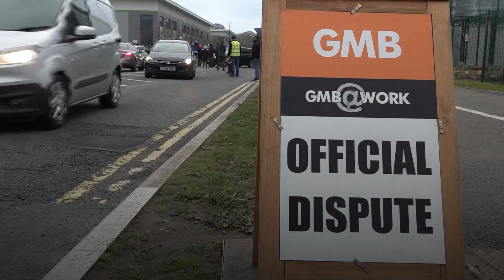Hundreds of Amazon workers stage three-day strike over pay dispute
Hundreds of Amazon workers at the company's Coventry fulfilment centre have staged a three-day strike in a long-running dispute over pay.

Members of the GMB union walked out from Sunday, 16 April, for three days of action.

More strikes are planned later this week from 21 to 23 April.

"GMB members are worth more; they will not accept a pay rise of pennies from one of the world’s wealthiest corporations," Amanda Gearing, GMB senior organiser, said.

The online giant said the minimum starting pay for its employees has increased to between £11 and £12 an hour, depending on location.